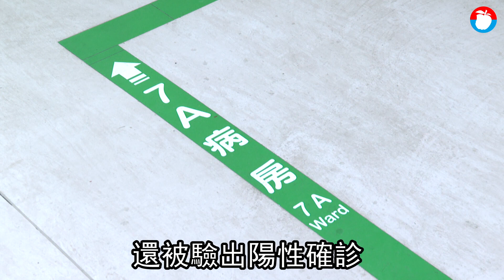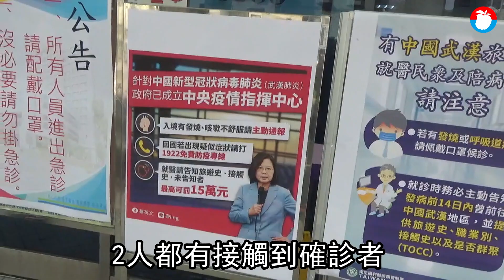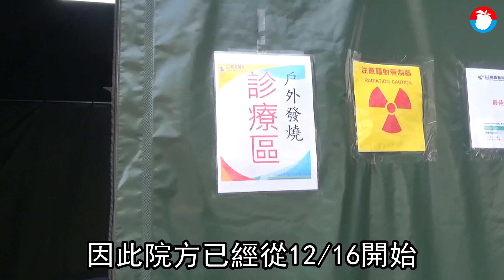桃園醫院防疫輕忽！門診混武肺篩檢 桃園醫僅戴口罩驗確診者淪隔離 獨家 | 台灣新聞 Taiwan 蘋果新聞網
有讀者向《蘋果新聞網》投訴，衛福部桃園醫院的武肺病毒自費篩檢門診，並未與一般門診區隔開來，而是由內科和家醫科門診兼著做，一般病人和自費篩檢者交錯進入診間，結果日前驗出一例確診，很擔心形成防疫漏洞；桃園醫院回應，12月16日起啟動户外篩檢門診，各國入境者無論居家檢疫或居家隔離多久，自費篩檢一律在戶外做。

投訴人指出，桃園醫院最大問題，在於沒有規劃獨立診間做武肺自費篩檢，內科在門診大樓，約有7至8個診間，其中1個診間除收治一般病人，還兼做武肺自費篩檢，而家醫科在舊大樓，也有2個診間如此，所以執行篩檢的醫師，可能做完3到5位自費篩檢後，用酒精擦拭篩檢者接觸過的地方，就讓一般病人進來，但隨後可能又有3到5人來自費篩檢，他一直擔心這樣有危險。